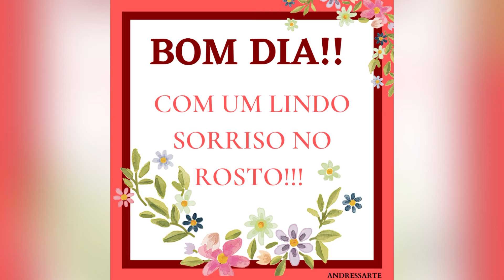MENSAGENS DE BOM DIA. (ANDRESSARTE).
Neste vídeo apresento algumas mensagens de bom dia.

Criação: Andressa Holtz.